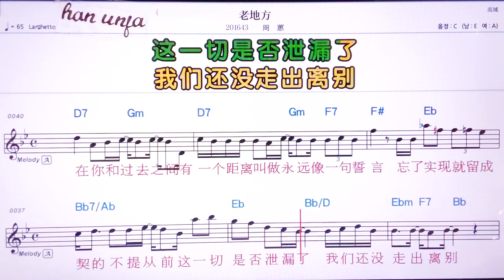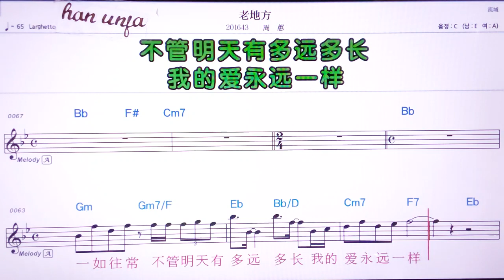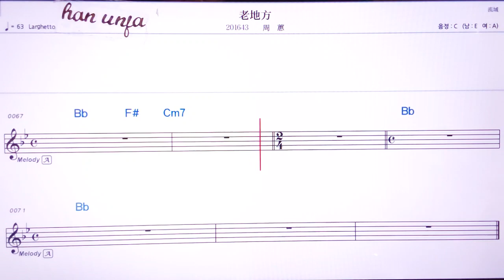💖라오띠팡/ 저우후이 👍MR,노래방, 악보, 코드,Karaoke With Sheet Music